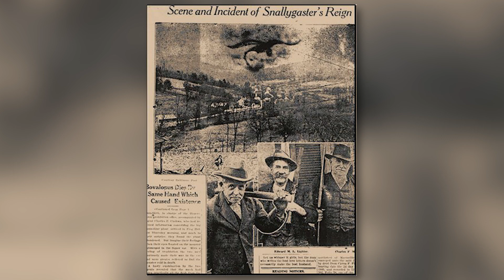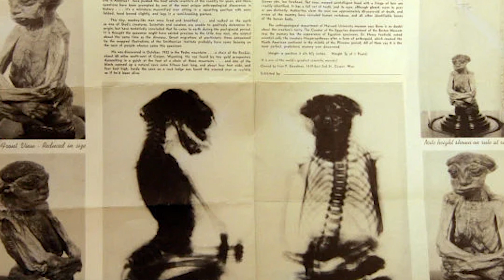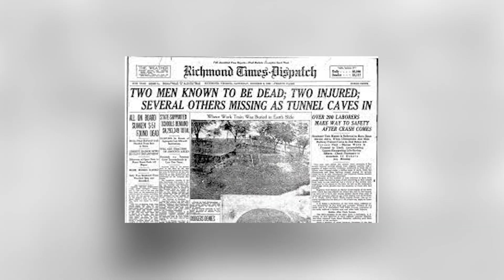Top 10 Scary Creatures in American Folklore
In this scary video, you will encounter true scary stories of American creatures from folklore and it's creepypasta. These reddit stories will share horror stories of The Watchers, skinwalkers and more! This video is truly scary and will answer your ask reddit posts on American Folklore creatures! Beware!!